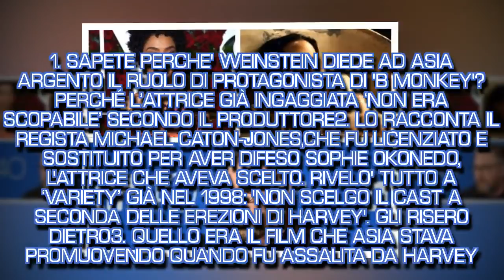1. SAPETE PERCHE' WEINSTEIN DIEDE AD ASIA ARGENTO IL RUOLO DI PROTAGONISTA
Claudia Rosenbaum per “Buzzfeed” michael caton jones Il regista Michael Caton-Jones ha raccontato che il motivo per cui fu licenziato dal film ‘B.Monkey’ del 1998 non erano le divergenze creative, come fu detto all’epoca, ma il fatto che Harvey